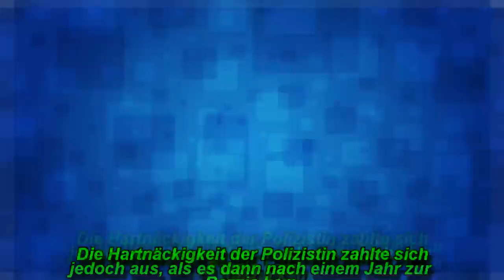SEXPARTYS MIT MINDERJÄHRIGEN: WIE VIEL HAT DIE POLIZEI GEWUSST?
In einem Berliner Bordell im Stadtteil Mariendorf sollen minderjährige Mädchen auf sogenannten Gangbang-Partys, bei denen mehrere Männer gleichzeitig mit einer Frau Sex haben, missbraucht worden sein, wie der Focus in seiner aktuellen Ausgabe berichtet.